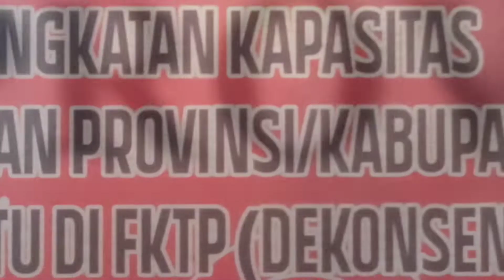Pertemuan Peningkatan Kapasitas Dinkes Kab/Kota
Pertemuan Peningkatan Kapasitas Dinkes Kab/Kota Sebagai Pembina Mutu FKTP Desiminasi Penerapan TPCB
Gran Puri Hotel Manado Oktober 22